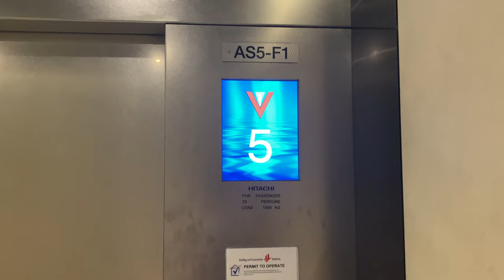HITACHI VFI-II MR @ AS5, National University of Singapore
Replaced a Thyssen. Sad.

While AS1 and AS2 did not get lifts, AS3 to AS7 got a mix of brands. Afterwards, some were modernised into Otis while others got replaced totally by Hitachi.